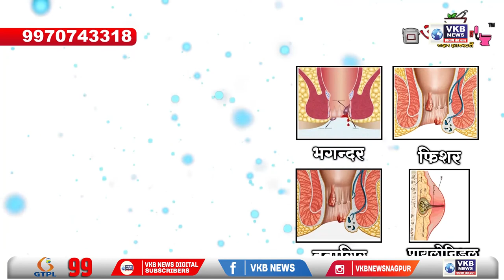'एकता का परिधान' बुनने के लिए एक अभिनव पहल